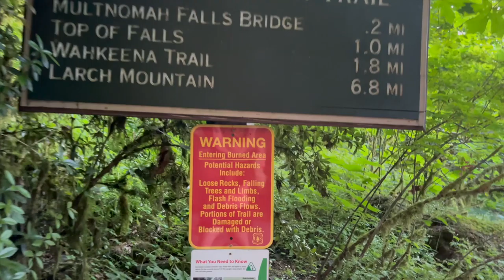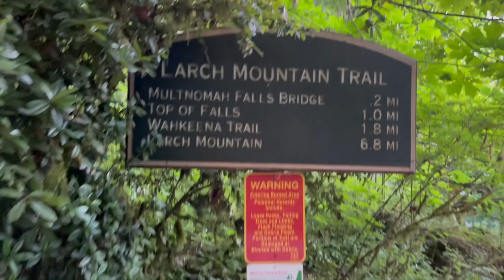Oregon Heat Wave | Bonneville Fish Hatchery | Travel Vlog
We were in Oregon during the summer heat wave. So we decided to go tot he Bonneville Fish Hatchery. We also stopped by Multnomah Falls.

Some of our Gear:
Small Camera
Our Gimbal
ND Filter
GoPro Hero 8 Black